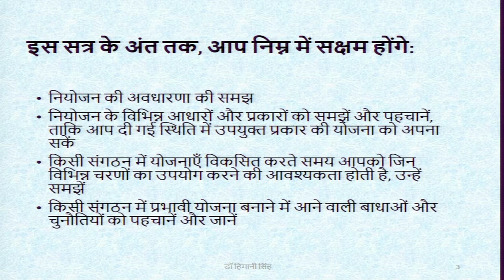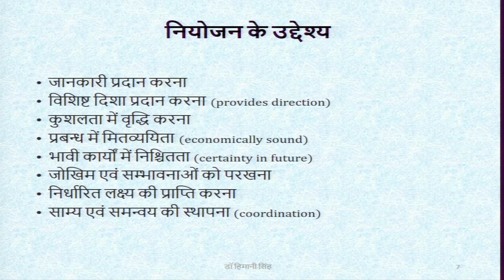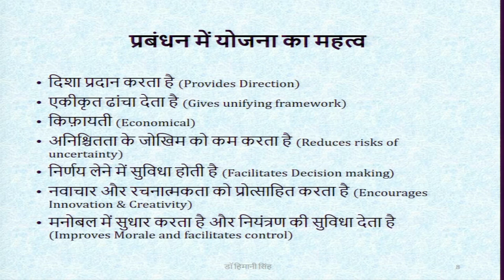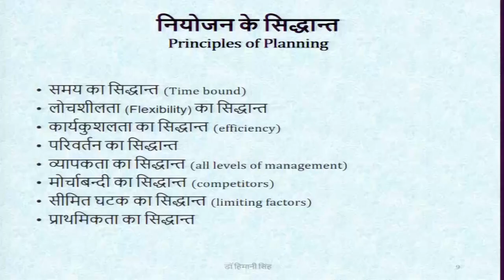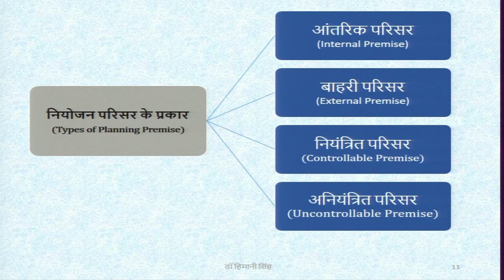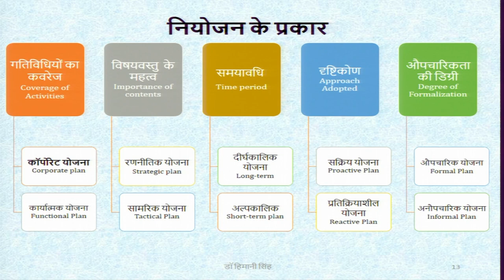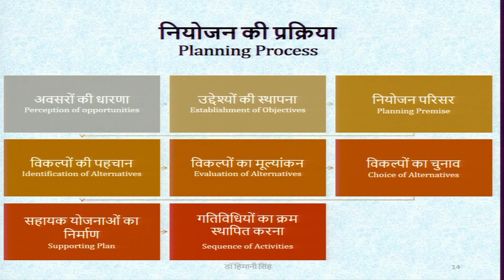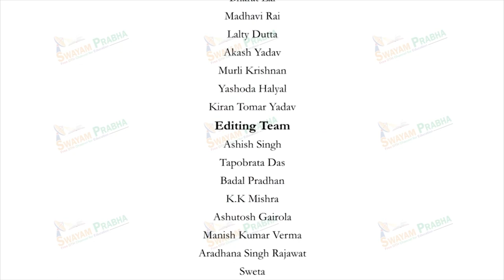Planning. swayamprabha CH26SP